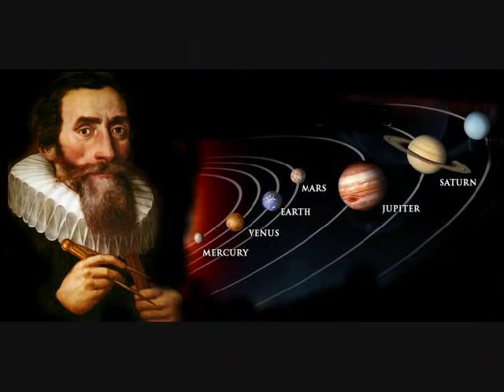The Circular Motion Rap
Up-and-coming rap sensation Aaron Shaw (Stage Name: Petroleum Cuba) sings a song about his favorite subject in the world: Physics!